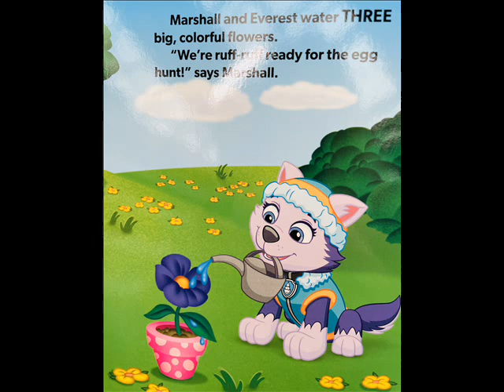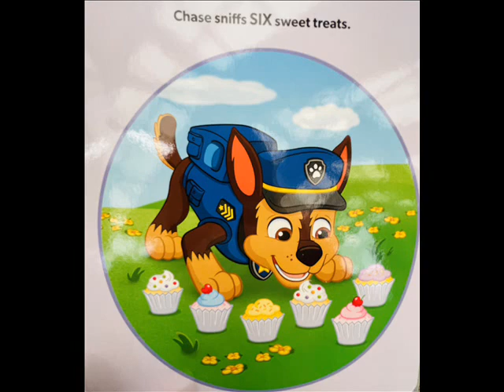COUNT ON THE EASTER PUPS! | PAW PATROL | READ ALOUD BOOKS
Help Skye, Chase, Marshall, and the rest of Adventure Bay's amazing pups get ready for Easter while learning to count from one to ten.